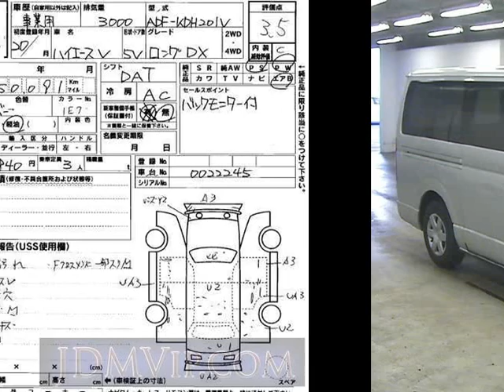2008 TOYOTA HIACE VAN DX KDH201V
the Authority on JDMs since 2007!  . Details on this car from auction in Japan